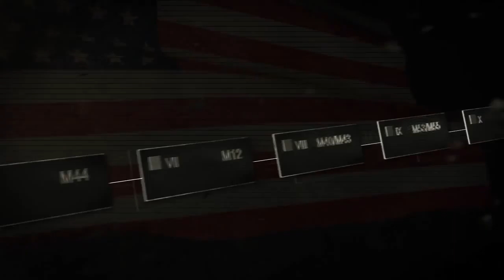World of Tanks. Трейлер обновления 8.6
Трейлер военного MMO-экшена World of Tanks, демонстрирующий основные нововведения, которые внес в игру патч под номером 8.6.